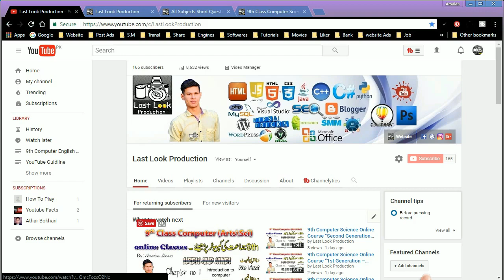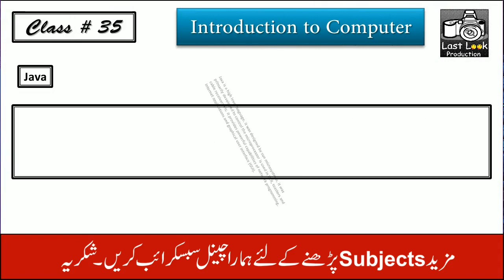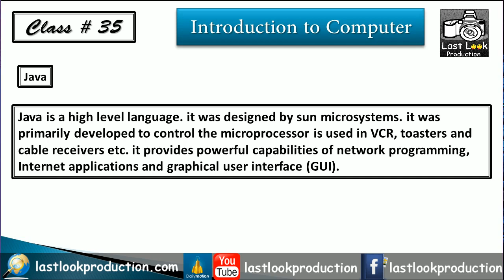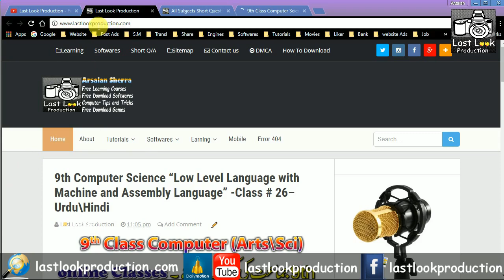9th Computer Science Online Course [What is Java?] - Class # 35 (Urdu\Hindi)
Hi Viewers! In This Video you can learn about 9th Class Computer (Sci/Arts) in Urdu and Hindi language, This video you can learn “What is Java?“, So keep Learning and Must Sharing with Friends & Family.

Hi Friends! Jesa k ap jante hai k ab hum ek naya Subject parhny wale hai jis main hum 9th class ki Computer ki Book parhe gy ye videos (Sci/Arts) dono k lye ho gi. Aj ki video main hum parhe gy Java language k bare main k kio bnaye gaye kin devices k lye bnaye or in main baki sab high level languages k mukable main kia khas bat thi.

Agar ap ye sab kuch janna chate hai to is video ko aakhir tak dekty rhye ga. Agar ap ko ye video achi lage to is video like or share Zror krye ga. Or agar ap ka koi sawal ho to Comment Box main Comment krye. Main jitni ap ki madad kr sakta ho zror kro ga.

Make Money on YouTube 2017 new rules – Urdu\Hindi

9th Computer Science Free online Course - Urdu/Hindi

Download online books & Books to read Matric, Inter, Essay Writhing and Graduation – Urdu/Hindi

1)How to Repair A Corrupted USB Flash Drive or SD Card without any Software Hindi/Urdu:

2)Recover Deleted images, videos and Other files on all android devises 2017 Hindi/Urdu:

3)Free Call to any Network in Zero Balance 110% Working from internet to Mobile Hindi/Urdu: